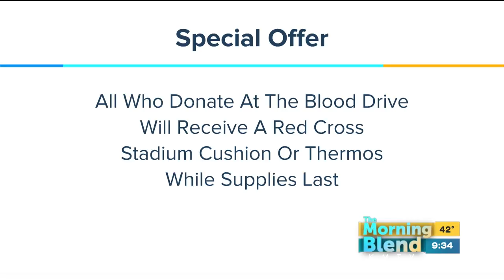Red Cross Fred Wilson Drive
Blood drive and home fire safety event in honor of Fred WIlson.